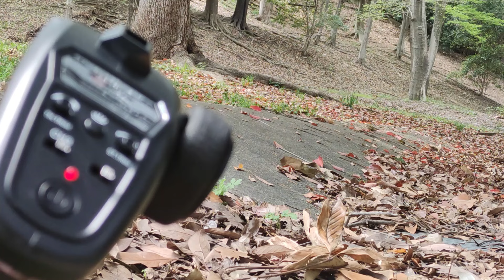めっちゃ遊べる！ Amazonで買える組み立て済み完成品のクローラーがすごい！ [DEERC FY003-5A]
[DEERC FY003-5A]

商品リンク：

5％OFF割引コード：IHEXL2P6
使用期限：2024/04/06　00:01から～

割引コード利用方法：お支払い方法選択画面で「Amazonギフト券・Amazonショッピングカードまたはクーポン」の欄に割引コードを入力しますと割引が適用されます。